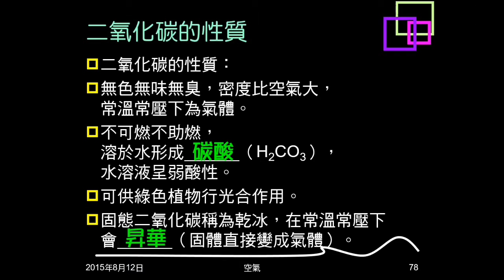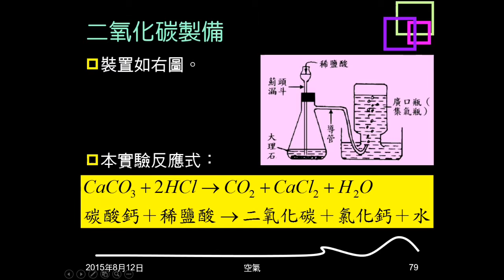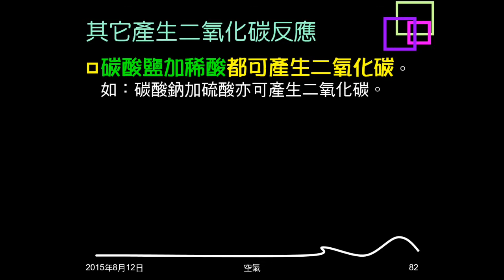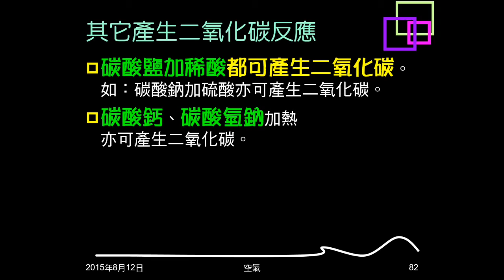104學年複習空氣11：二氧化碳的性質與製備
介紹二氧化碳的性質。說明二氧化碳氣製備的裝置、藥品、反應式、實驗注意事項。介紹其它產生二氧化碳的方法。